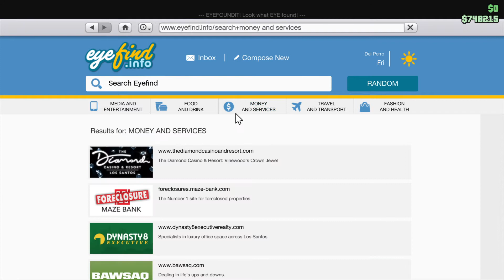Grand Theft Auto V - How to get a refund from a lady of the evening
Any music heard in the recording is part of the in game soundtrack not added during editing.

Video: Grand Theft Auto V - How to get a refund from a lady of the evening.

This video shows you how to pick up a "temporary" lady friend pay her for her time and the receive a refund with a little "Interest" on top.